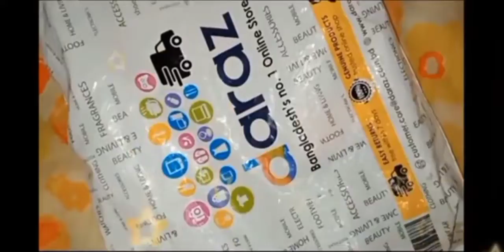unboxing video to daraz shopping